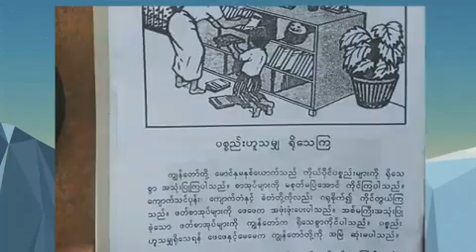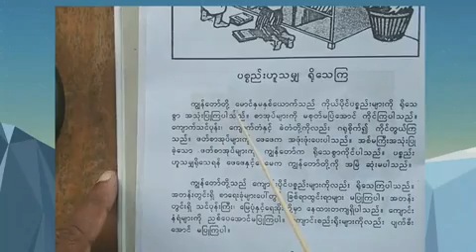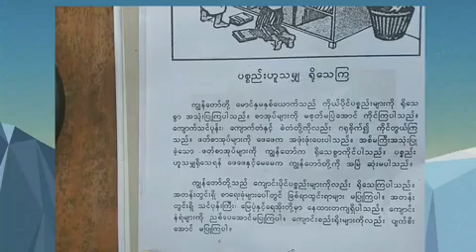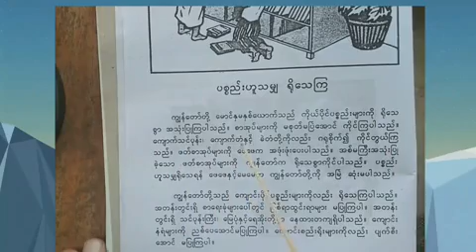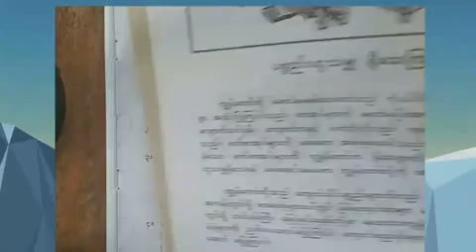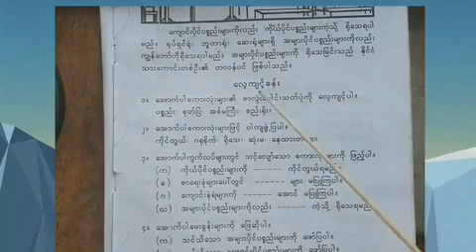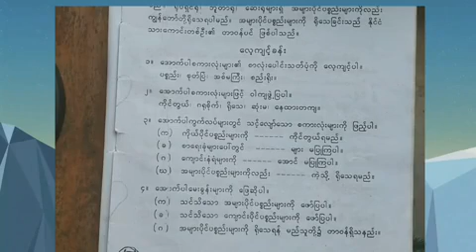Rohingya daily burmese learning process